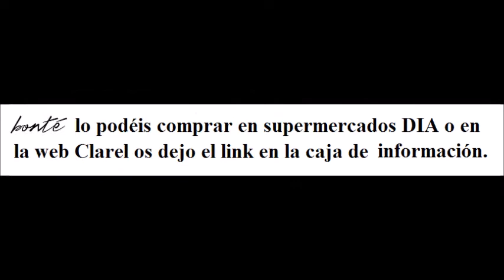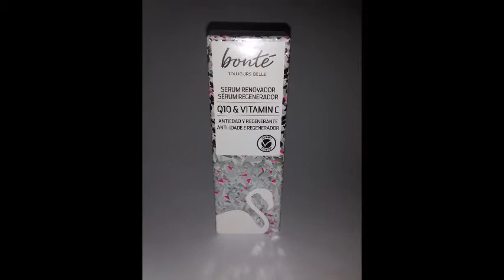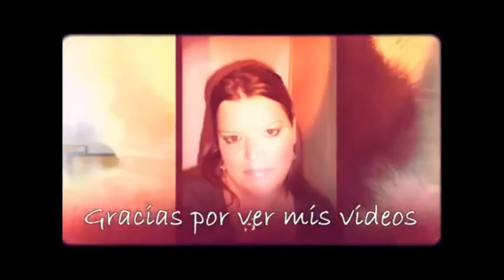Tratamiento Q10 de Bonté & Clarel | loliam26 💄💋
(Colaboración)